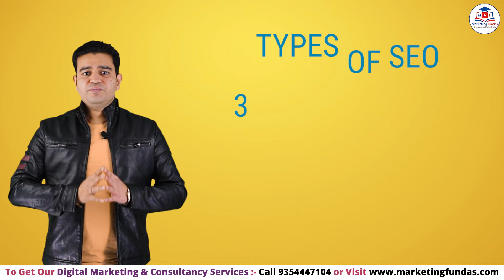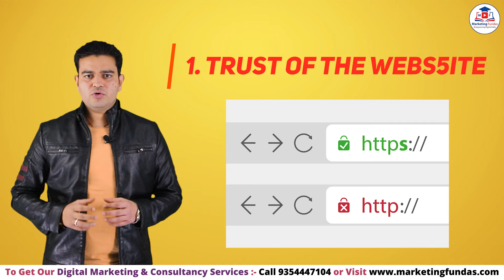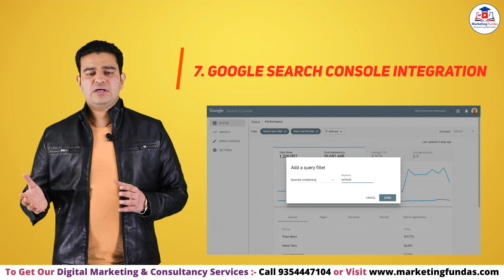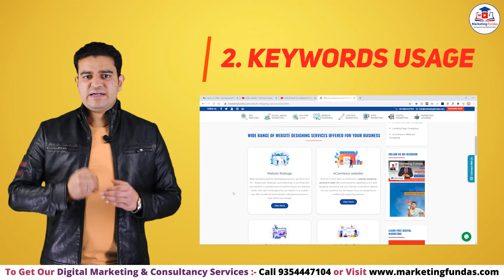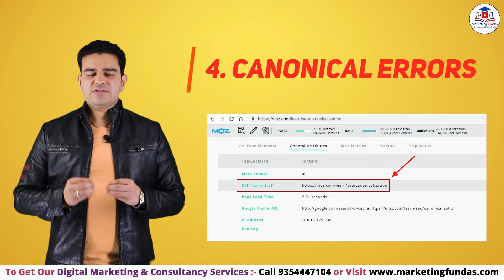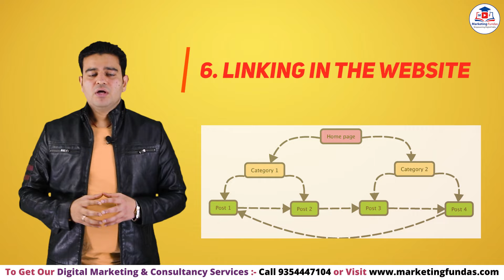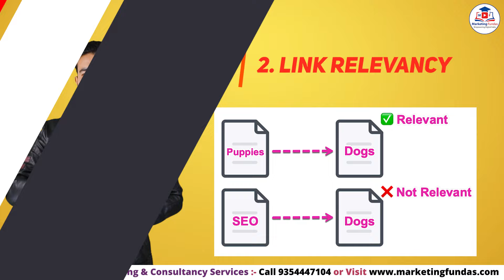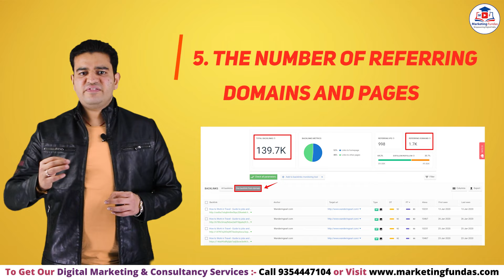SEO Ranking Factors 2021 | How to Rank Website on Google First Page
SEO Ranking Factors 2021. How to Rank Website on Google First Page in Hindi. SEO Course for Beginners by Hitesh Gupta.